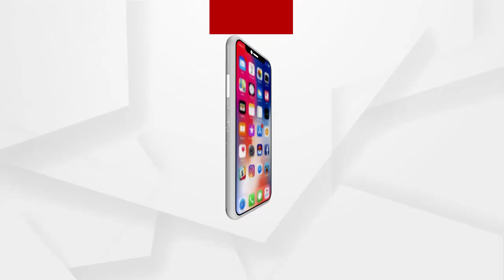ଆନ୍ତଃରାଜ୍ୟ ବସ୍ ଷ୍ଟାଣ୍ଡ ନିଶ୍ଚିତଭାବେ ହେବ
କଟକ ଖାନନଗର ବସ ଟର୍ମିନାଲ ପ୍ରସଙ୍ଗ : ଆନ୍ତଃରାଜ୍ୟ ବସ୍ ଷ୍ଟାଣ୍ଡ ନିଶ୍ଚିତଭାବେ ହେବ : ପୂର୍ବତନ ବିଧାୟକ ପ୍ରଭାତ ବିଶ୍ବାଳ
ଅଧିକ ଖବର ପାଇଁ ଡ଼ାଉନଲୋଡ କରନ୍ତୁ “Argus News” ଆପ୍